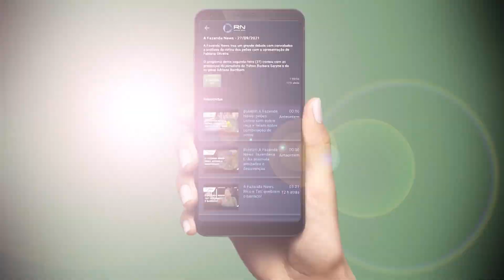Áustria quer impor confinamento a não vacinados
O chanceler austríaco espera a aprovação do Parlamento para decretar o confinamento das pessoas não vacinadas no país. A Áustria enfrenta um aumento de casos de Covid-19.